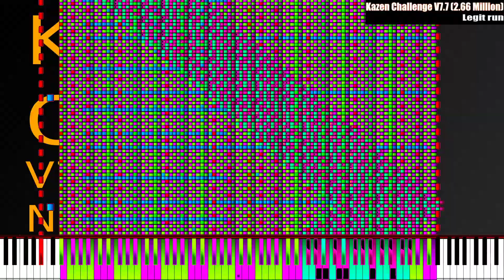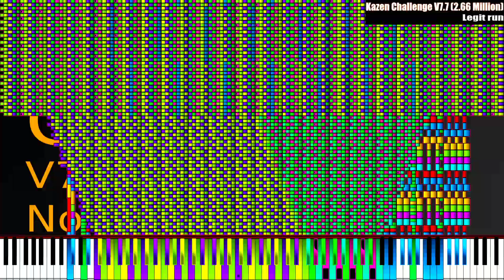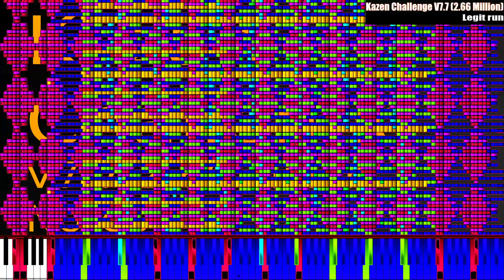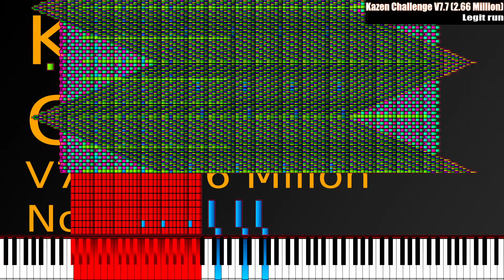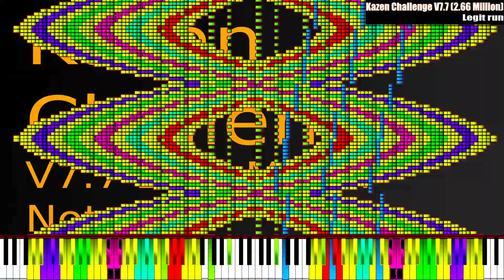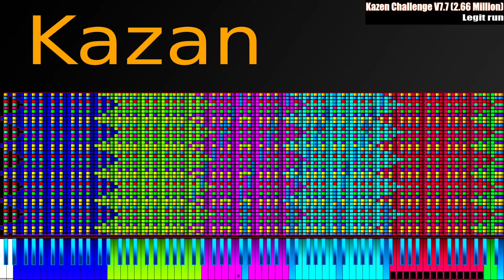MidiVoyage | Kazan Challenge V7.7 | Lots of lag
Welcome to MidiVoyage
Midi Info:
Notes: 2.66 Million